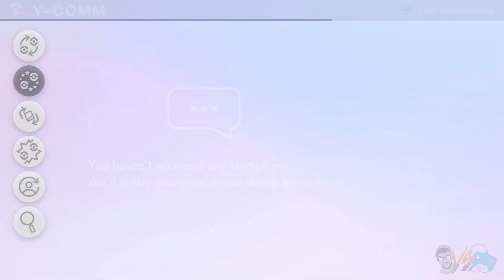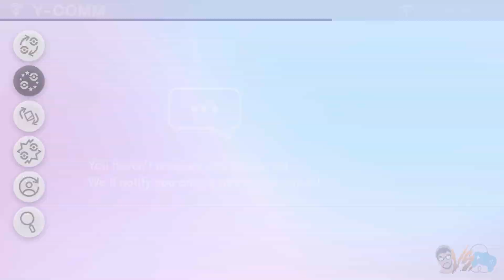We've Got The Perfect Team?! - Pokemon Sword And Shield (Part 8) [Switch]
Pokemon Sword And Shield Gameplay today! Please enjoy this Pokemon Sword and Shield Let's Play. We'll be doing a Pokemon Sword and Shield review at the end of this Pokemon Sword and Shield walkthrough, Pokemon Sword and Shield playthrough. Thanks for checking out this Pokemon Sword and Shield Part 1 and Pokemon Sword and Shield Ep 1